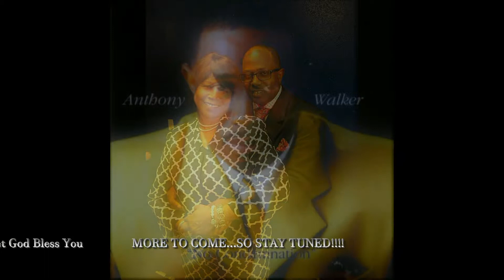1st Lady Pamela Walker - The Doctrine Of Hell (pt-2)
1st Lady Pamela Walker
The Doctrine Of Hell (pt-2)

Church Itinerary:
Living Water Christian Center (DFW)

1105 Stonewall Dr. ste. 504,  Garland Texas 75043

Thursday Nite Bible Study……7:30 pm

Youth Service every 2nd Sunday……10:00 am

1st & 3rd Sunday………..Praise Team Rehearsal

Terrific Thursday’s (morning prayer)……5:30am  Fasting 6am – 12pm

Come and Let God Bless You